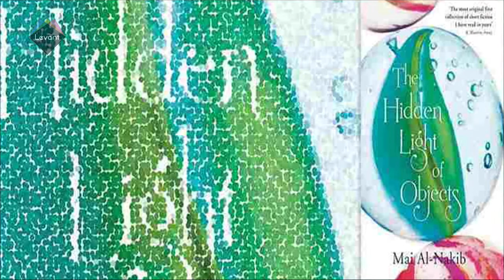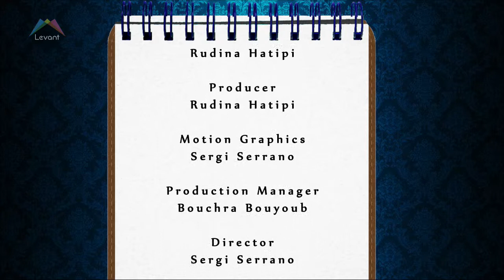Arabesque Agenda -Levant TV - The dance sensation BLAZE in Bahrain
Film:– 'Caramel' Dir: Nadina Labaki–5th and 10th Aug– whatson.bfi.org.uk

IN LEBANON:

Exhibition: Birdge to Palestine -  Until 3rd Aug – beirutexhibitioncentre.com

IN BAHRAIN:

Dance:  – Blaze Dance Company - 16th and 17th Aug - blazetheshow.com

ARABESQUE PICK OF THE WEEK:

Reem Kelani - Palestinian singing sensation!